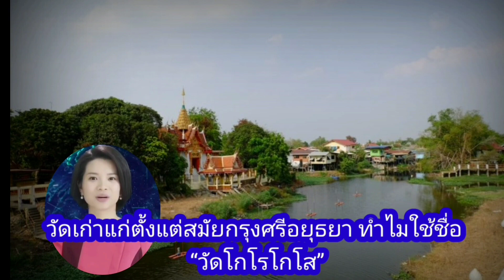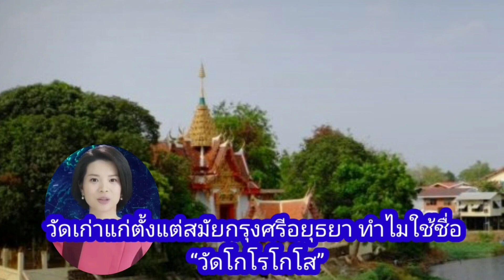วัดเก่าแก่ตั้งแต่สมัยกรุงศรีอยุธยา